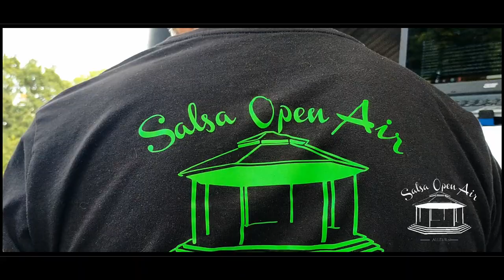Salsa Dancing Summer Latin Party Salsa Open Air Alleur Liege